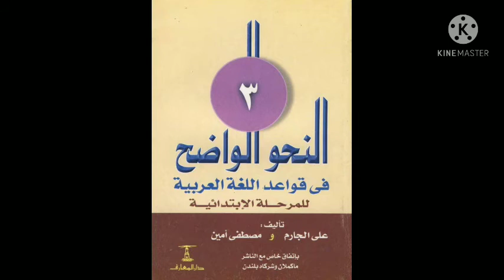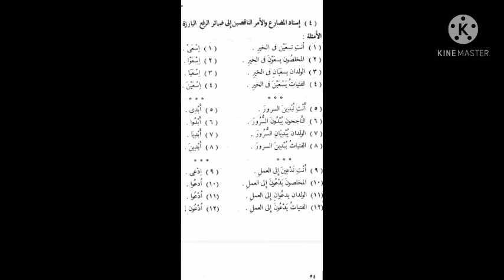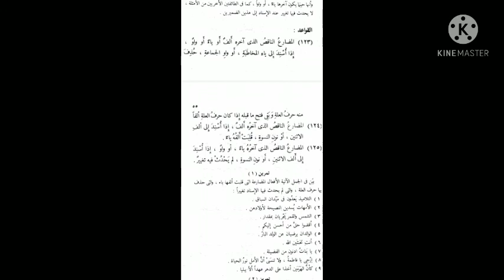ألنحو الواضح۳(سبق نمبر ۲۷ مضارع ناقص وفعل امر ناقص مع ضمیر رفع بارز)ص ٤٩...٥١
چینل کو سبسکرائب کرکے بَل آئیکن ضرور دبائیں تاکہ ہر سبق کی نوٹیفکیشن آپ تک پہنچ سکے!